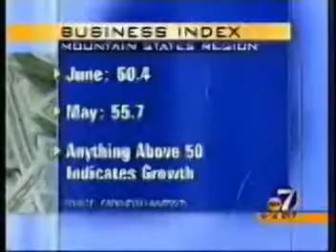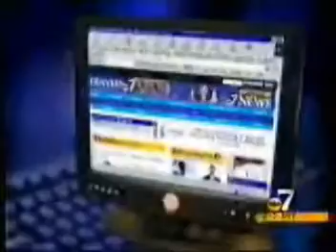7 NEWS - One Tank Trip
Denver 7 News comes to Copper Mountain to fly Tandem in a Paraglider.